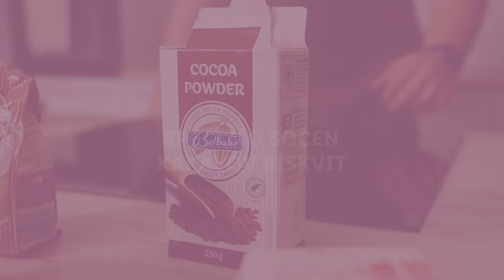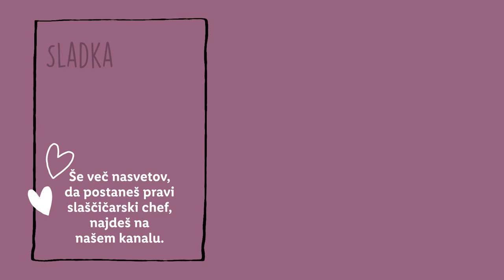Sladka akademija s Sašem: Sladoledna Oreo torta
Kaj je ŠE boljše od sladoleda? 🍦 Sladoledna torta, seveda. 😋 Kateri okus bi si privoščil/a ti? 👇

SESTAVINE:
Sestavine za čokoladni biskvit:
- 50 g temnega kakava
- 135 ml vroče vode
- 90 ml mleka
- 1 žlica limoninega soka
- 90 ml olja
- 1 jajce
- 1 rumenjak
- 120 g rjavega sladkorja
- ¾ žličke vanilijevega ekstrakta
- 145 g moke
- ½ žličke pecilnega praška
- ½ žličke soli
- ¼ žličke sode bikarbone

Ostale sestavine:
- 650 g vanilijevega sladoleda Bon Gelati
- 200 g piškotov Oreo
- 600 ml smetane za stepanje
- 60 g sladkorja v prahu
- aroma vanilije
- pisane dekoracije

POSTOPEK:
Priprava sladoledne plasti:
1. Tortni model premera 18 cm obložimo s folijo za živila.
2. V večjo skledo dodamo vanilijev sladoled in vanjo nadrobimo Oreo piškote. Dobro premešamo in prestavimo v pripravljen model za torto.
3. Sladoled pritisnemo ob stranice modela, ga poravnamo in zavijemo v folijo. Skupaj s tortnim modelom prestavimo v zamrzovalnik.

Priprava čokoladnega biskvita:
1. Pečico segrejemo na 175 °C in pripravimo okrogel model premera 18 cm. Obroč namastimo in obložimo s papirjem za peko. Uporabimo lahko tudi model v katerem smo zamrznili sladoledno plast. V tem primeru jo odstranimo iz modela in zavito v živilsko folijo prestavimo nazaj v zamrzovalnik.
2. V vročo vodo in vmešamo temni kakav.
3. K mleku prilijemo limonin sok, nato ju skupaj prilijemo h kakavu.
4. Prilijemo še olje in zmešamo z metlico.
5. Sedaj dodamo jajce, rumenjak, rjavi sladkor in vanilijev ekstrakt. Dobro premešamo z metlico.
6. V drugi skledi skupaj zmešamo moko, pecilni prašek, sol in sodo bikarbono.
7. Mokre sestavine primešamo k suhim.
8. Maso za biskvit vlijemo v pekač in ga postavimo v ogreto pečico.
9. Biskvit pečemo 35-40 minut. Ko iz sredice izvlečemo čist zobotrebec, je biskvit pečen.
10. Biskvit pred uporabo popolnoma ohladimo in ga po potrebi izravnamo z nazobčanim nožem.

Sestavljanje torte:
1. Smetani dodamo sladkor v prahu, aromo vanilije in jo stepemo do čvrstih vrhov.
2. Plast biskvita postavimo na dno modela za torto in čez položimo sladoledno plast.
3. Povrh sladoleda razmažemo smetano, nekaj si jo prihranimo za obmazovanje robov torte.
4. Sestavljeno torto skupaj s tortnim modelom prestavimo v zamrzovalnik za 4 ure.
5. Torto sedaj odstranimo iz zamrzovalnika, jo obmažemo s preostankom smetane in dekoriramo. Postrežemo takoj.
6. Torto sicer hranimo v zamrzovalniku, preden jo razrežemo jo pustimo stati na sobni temperaturi 10 minut. Pri rezanju si lahko pomagamo z vročim nožem.

0:00 Uvod
1:09 Sladoledna plast
3:00 Kakavov biskvit
6:45 Sestavljanje torte
9:18 End screen